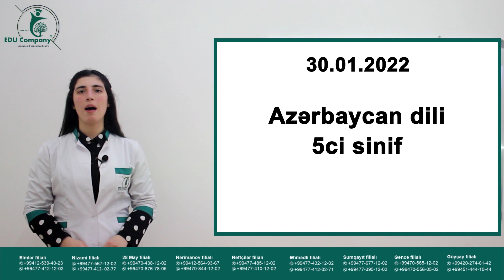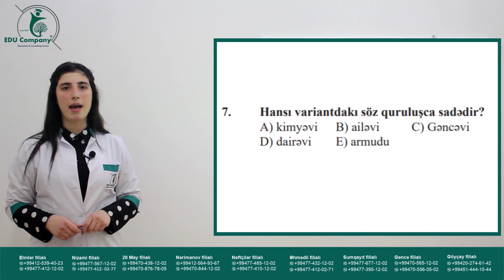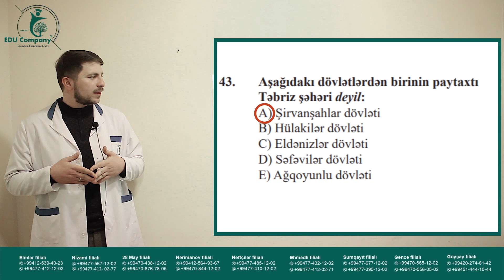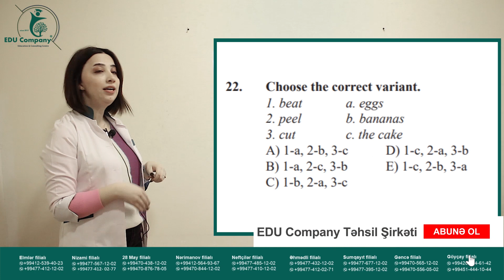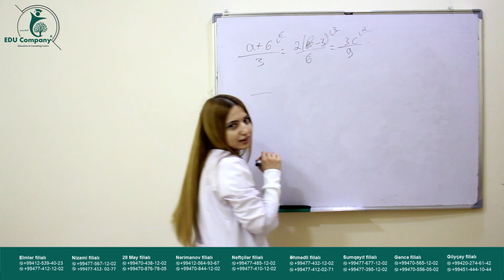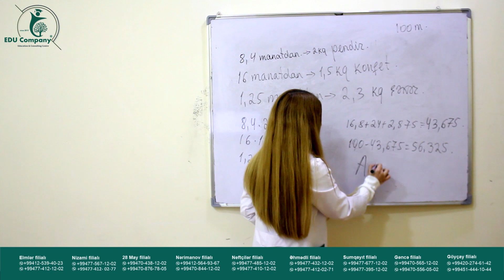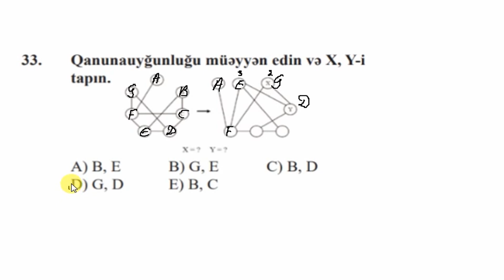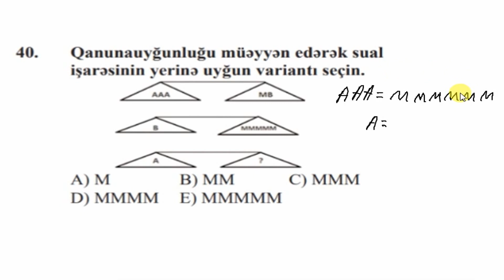5-ci sinif test izahları.30.01.2022